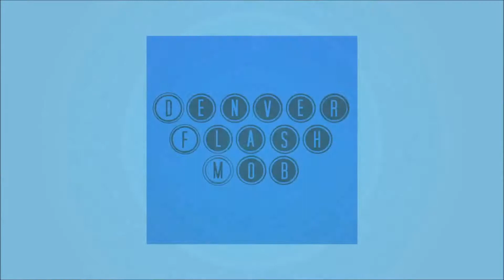Icona Pop - Emergency Star Wars Flash Mob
Join Denver Flash Mob at Stoney's Bar and Grill for a special Star Wars themed flash mob to Icona Pop's hit song Emergency. There's a dancing wookie, what more do you need to know?

Want to throw a flash mob of your own? Head to DenverFlashMob.com.